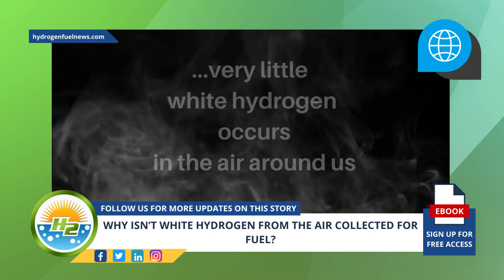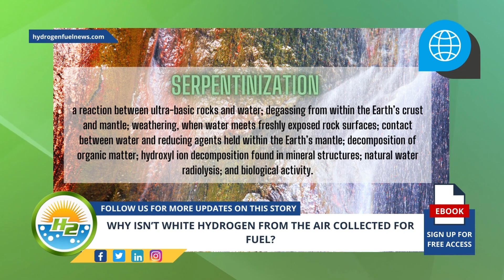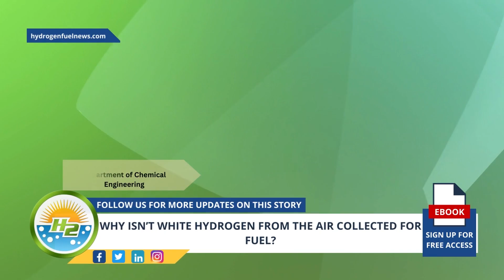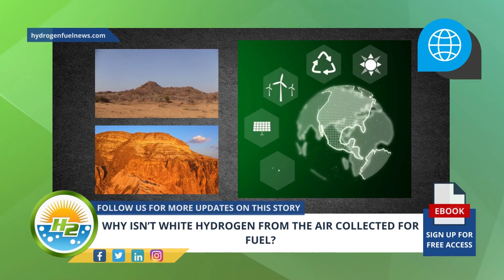Why isn’t white hydrogen from the air collected for fuel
Since it is the most abundant element in the Universe, it seems logical that we should simply be able to capture it from the atmosphere to use it as a carbon-free fuel.  That said, it isn’t as easy as it sounds - For Full Article